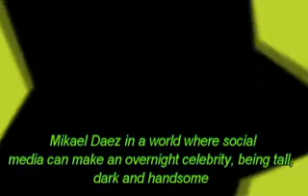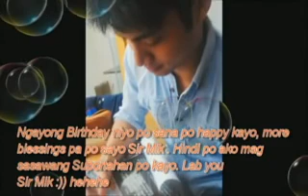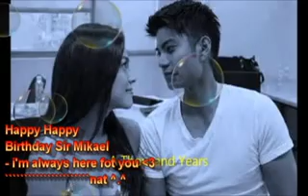Mikael Daez : Happy Birthday Video Greetings :))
Happy Happy birthday Sir Mik. :)